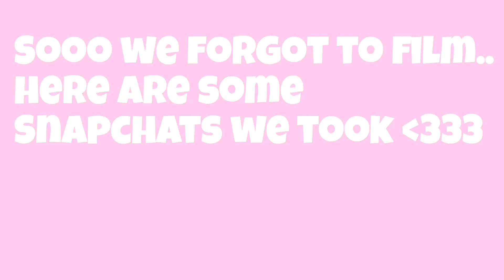A Week In Our Life!!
In today’s video we take you guys around in a week of our life!!